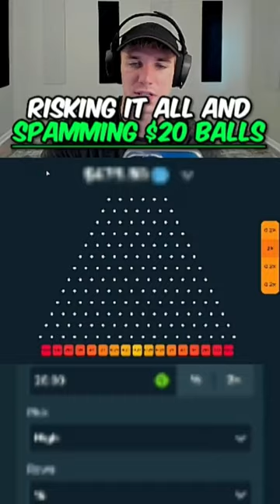Toaster risking it ALL and SPAMMING $20 balls on PLINKO *PROFIT*